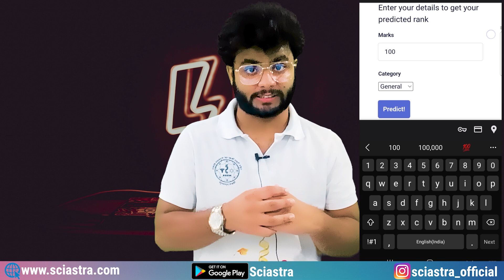What I want to tell you from My Heart ❤️